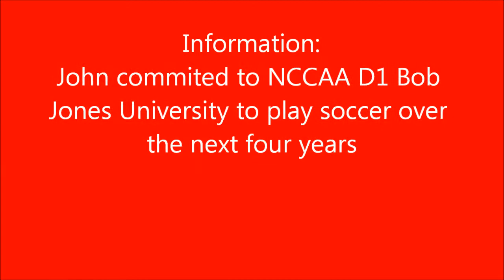John Wilson 2012-2013 Highlight Tape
Class of 2013 , John Wilson was a 5'11 point guard. He was arguably our most athletic player on the 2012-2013 roster. He was the floor general and impacted every game whether it was defensively, play-making, or scoring. Wilson was a competitor on both ends and he made every thing go and click for the Eagles. His senior year stat line was 8.6 ppg 6.0 apg 5.5 spg and 2.5 rpg. He will be sorely missed as he moves on the play college soccer at NCCAA D1 Bob Jones University.